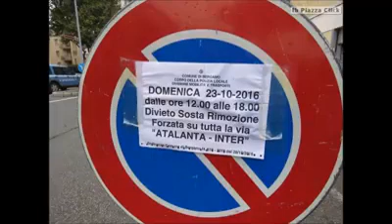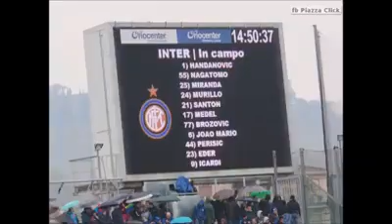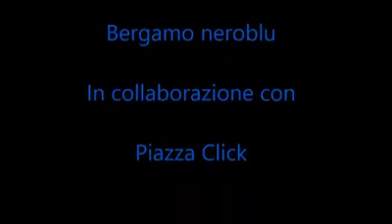Atalanta - Inter 2-1 9°g. di Serie A 2016-17 Il film della partita !!